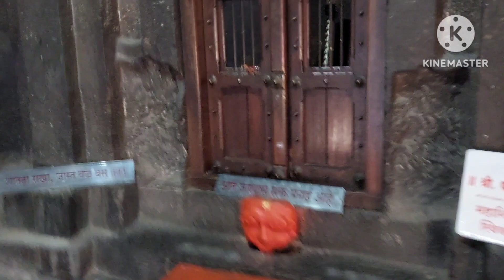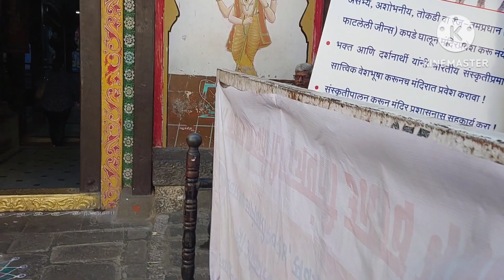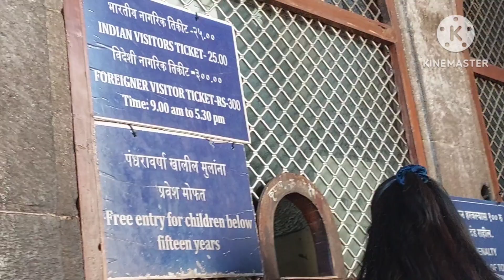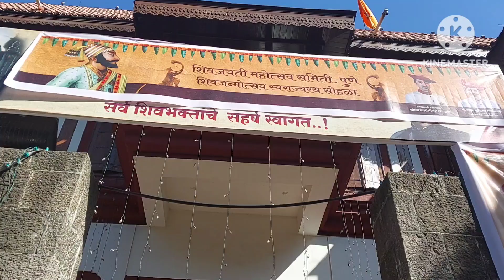Things to do in Pune Maharastra | Food,historical places and sightseeing information